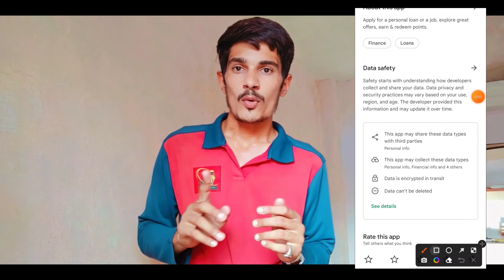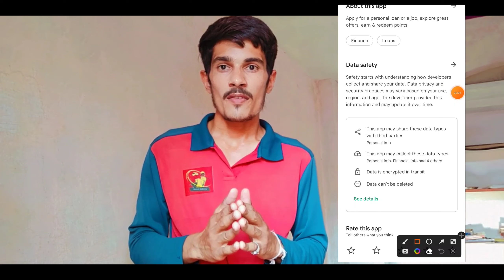loan app se contact delete kaise kare |how to delete contact list from loan apps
Topic Covered in this video 1. loan app se contact delete kaise kare 2. loan app se data delete kaise kare 3. loan app se kaise chutkara paye 4. loan app se apna data kaise hataye 5. loan app se apna number kaise hataye 6. how to remove contact from loan app 7. delete contact list from loan app 8. how to remove 3rd party loan application access 9. how to remove contact list from loan app 10. how to remove co applicant name from loan apps in india 11. loan app se data delete kaise kare 12. remove loan app contact list access 13. लोन कंपनी से Contact list हटाना सीखें 14. how to delete contact list from loan app 15. Loan Apps से Contact List कैसे Delete करें